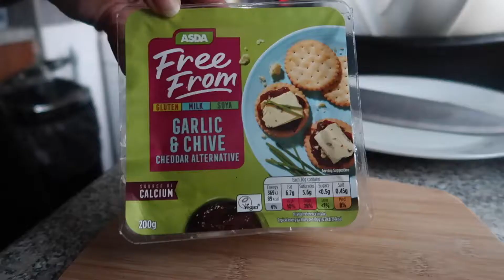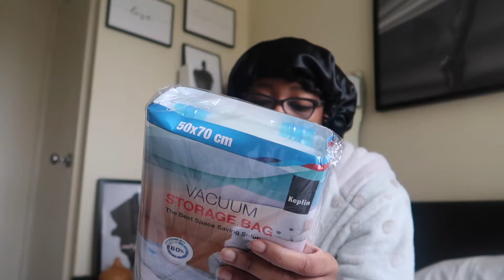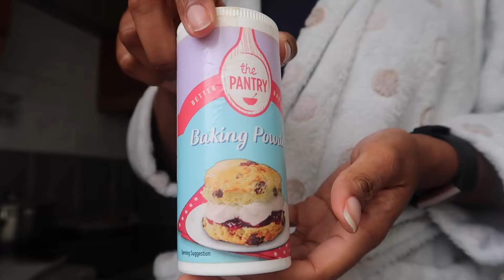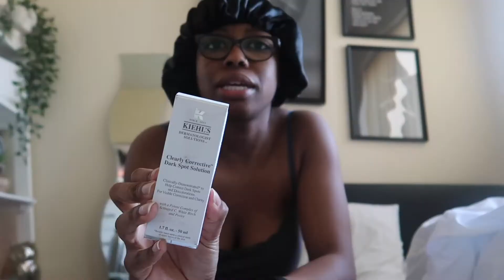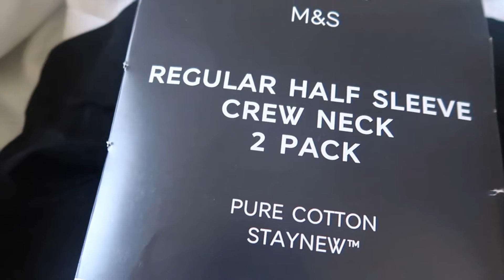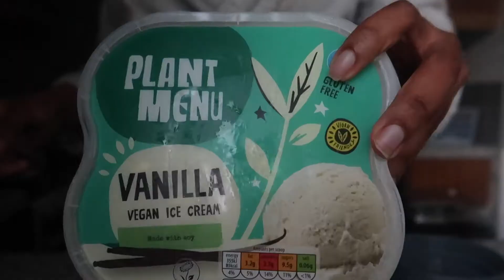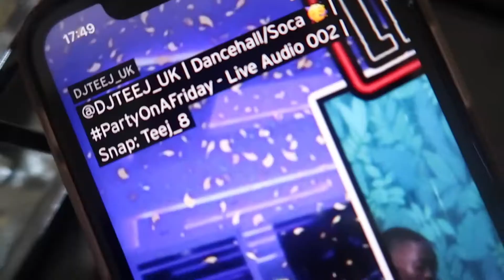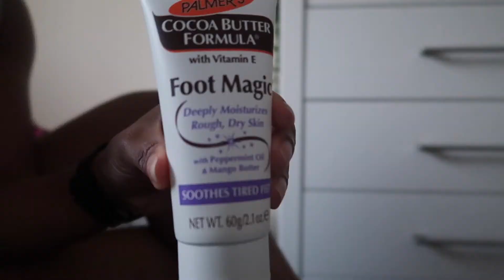WEEKLY VLOG | BAKED OATS | SELF CARE SUNDAY | AMAZON, H&M UNBOXING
I hope you are staying safe and well.

I have another vlog for you today, it's a very chilled vlog, so I hope you enjoy it. Let me know what you think of this vlog in the comments.

00:00 - Start
02:47 - Amazon Unboxing
09:25 - Baked Oats Recipe
14:24 - Feel Unique, M&S and H&S Unboxing
23:47 - Self Care Sundays

PRODUCTS MENTIONED

TOOTHBRUSH HEADS
HAND GRIP STRENGTHENERS
VACCUM STORAGE BAGS
VEG PEELER
DIGITAL SCALES
NIPPLE COVERS
128GB MEMORY CARD
KIEHLS CLEARLY CORRECTIVE DARK SPOT SOLUTION:

Thank you for the love and support always 💛

👗 Depop: shanshannie 👗

I upload a video once a week on Monday evenings.